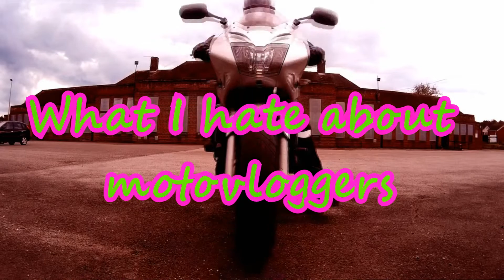What I Hate About Motovloggers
Just a little rant on some of the things that irritate me about some.. just some motovloggers